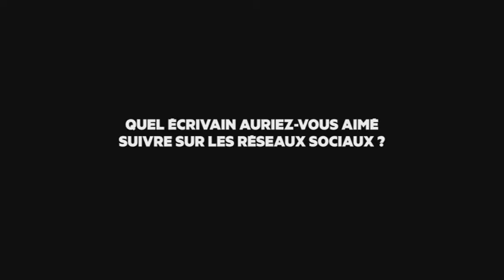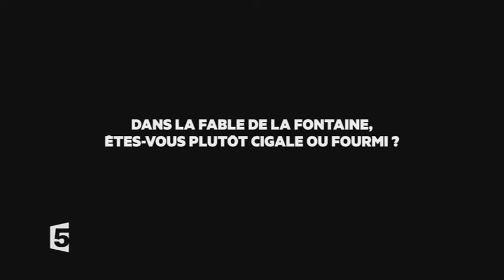5 questions à Antoine Dulery - La Grande Librairie aux Folies Bergère - 26/12/2013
La Grande Librairie aux Folies Bergère - France 5
5 questions à Antoine Dulery

Pour vous prouver que lire rime vraiment avec rire, La Grande Librairie s'invite dans la mythique salle des Folies Bergère !

Depuis plusieurs années, l'émission littéraire phare de France 5 se délocalise dans un endroit d'exception pour une soirée consacrée à des lectures de textes, toutes faites par des comédiens et comédiennes de renom.

A cette occasion, François Busnel a invité de grands artistes ayant tous un lien avec le monde de l'humour afin de lire un texte, seul ou en duo.

Au rendez-vous : Alexandre Astier, Guy Bedos, Antoine Dulery, Eric Elmosnino, Chris Esquerre, Michèle Laroque, Baptiste Lecaplain, Michel Leeb, Fred Testot, Mélissa Theuriau et bien d'autres surprises...

Cette année, l'émission soutiendra une association qui lutte contre l'illettrisme.

Diffusé le jeudi 26 décembre à 20h40 sur France 5